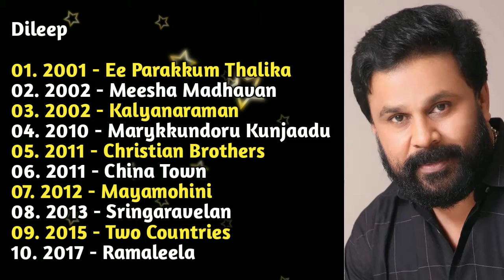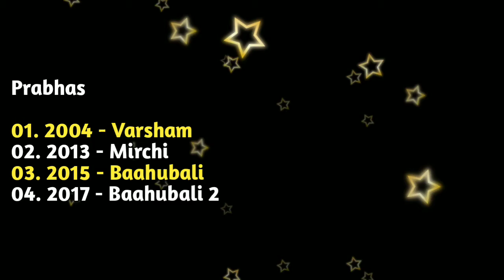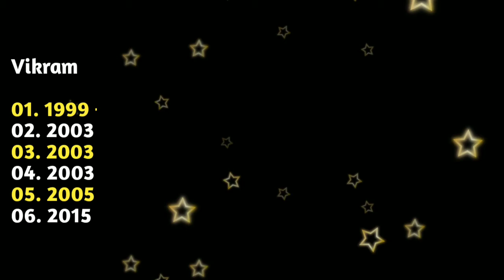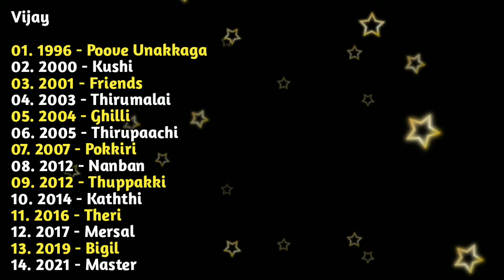South Indian Actors With Most Number Of Blockbuster Movies | Allu Arjun | Yash | Suriya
Note -

If Any Of Your Photos Is Featured In My Video And If You Want To Remove Or Want Credit Then Kindly Contact Me Through Mail Which Is Given In My Channel About Section.

Its A Small Channel Please Do Not Strike. Thank You